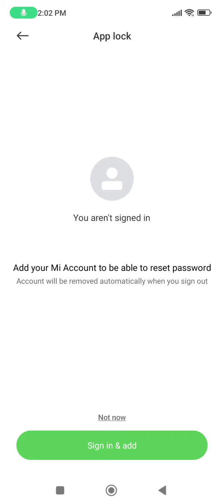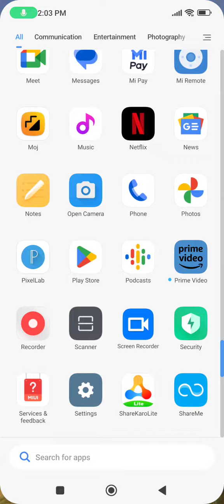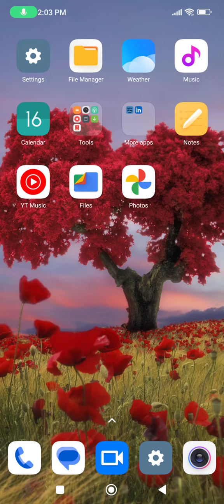Xiaomi 13 app lock, Xiaomi 13 app lock setting, Xiaomi 13 me app lock kaise kare, Xiaomi 13 me app